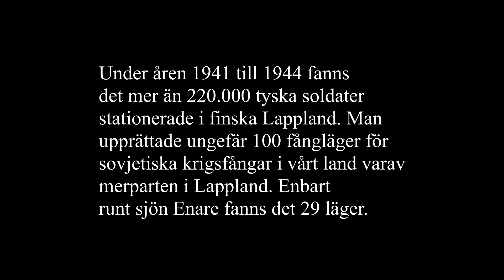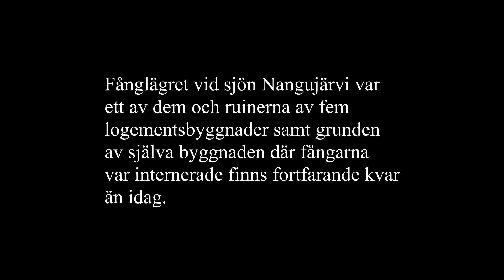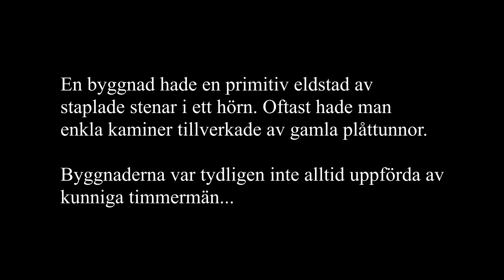Nangujärvi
Tyskt fångläger för sovjetiska krigsfångar i Lappland 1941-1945.